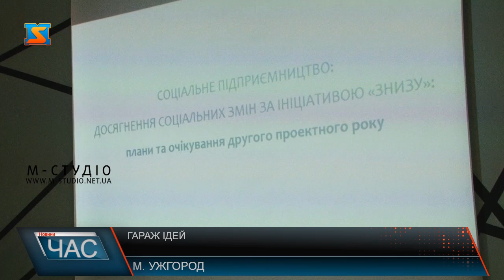Гараж ідей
Зайди з проблемою – вийди зі стартапом – на Закарпатті впроваджують соціальне підприємництво. «Гараж ідей» – захід, у першу чергу цікавий для соціальних стартаперів; власників малого та середнього бізнесу, представників громадських та благодійних організацій; активістів, які хочуть змінювати місто не разовими акціями, а через бізнес із сенсом; студентів, які думають про власну справу.